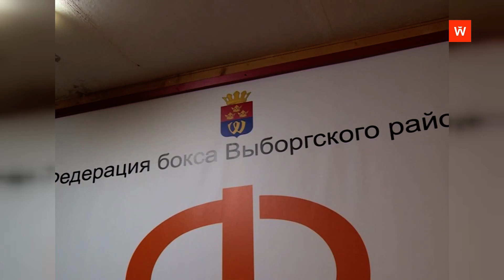Ретроспектива-2015: открытое первенство Выборгского района по боксу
Девять лет назад в спортивном зале «Фаворит» на ул. Данилова состоялось открытое первенство Выборгского района по боксу. Соревнования посвятили памяти Анатолия Журавлёва, около 30 лет руководившего районной федерацией бокса... Сюжет выходил в эфир 20 октября 2015 года.